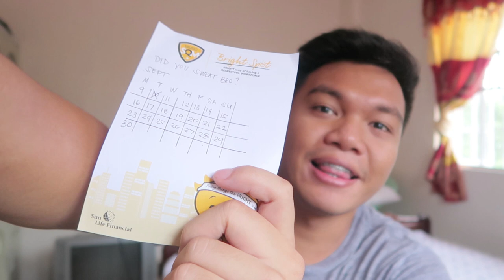Where to work after College? (MAPUA ECE) | MAPUA UNIVERSITY | ELECTRONICS ENGINEERING | COLLEGE LIFE